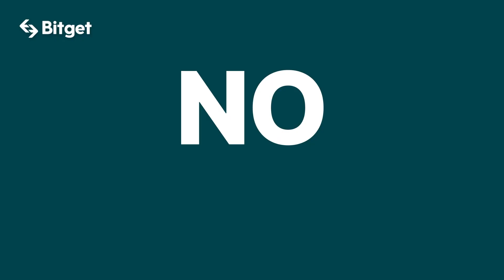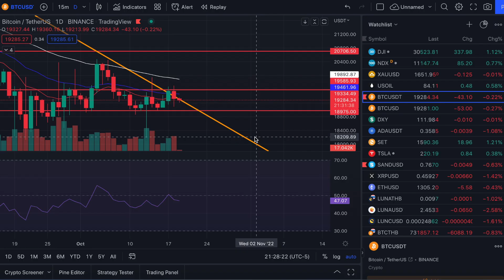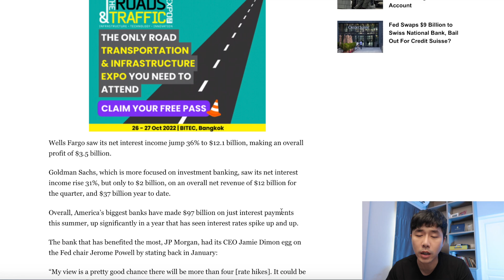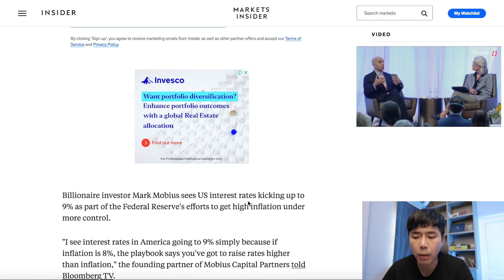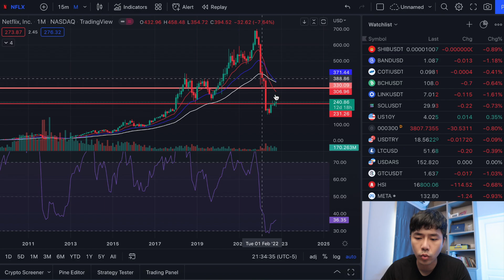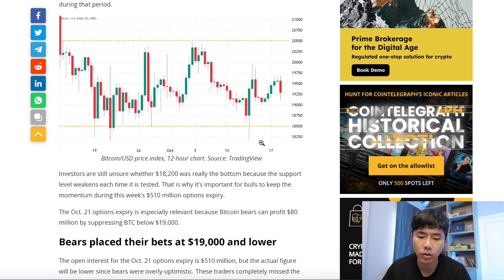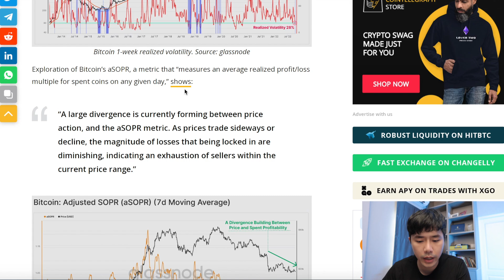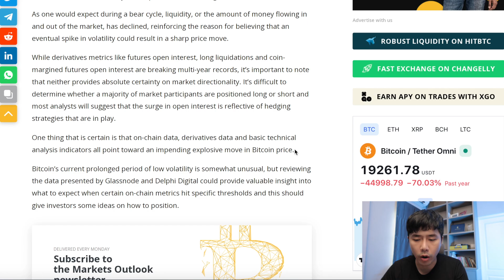[ข่าวคริปโต-เศรษฐกิจ] แบงก์สหรัฐกำไรพุ่ง 1 แสนล้านเหรียญ Bitcoin มีสัญญานกลับตัว lEP.180l Daily News